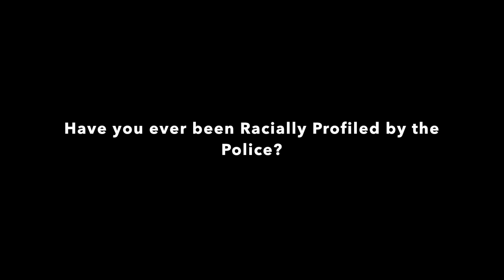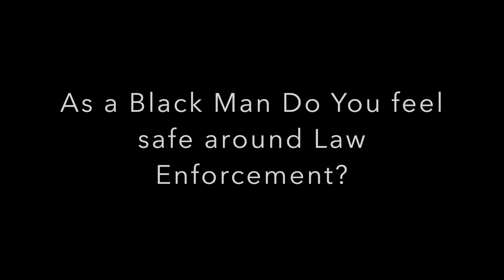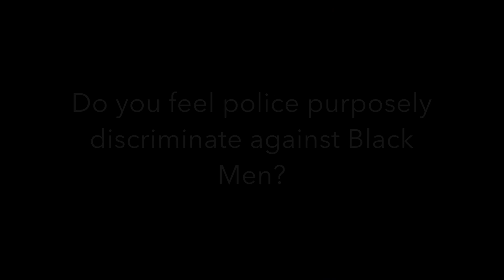The Black Man's Struggle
The Lincoln University
National Council of Negro Women
Queens Living Through Legacy
Edited by Wasaba "SoulQueenWu" Sidibay